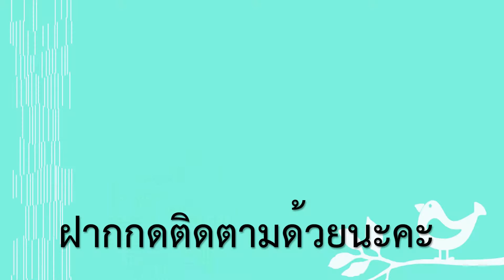จอเขียวเที่ยวญี่ปุ่นสุดแนวใน3นาที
ครีมเค้กมีจอ green screen แล้ว ไปญี่ปุ่นกันดีกว่า